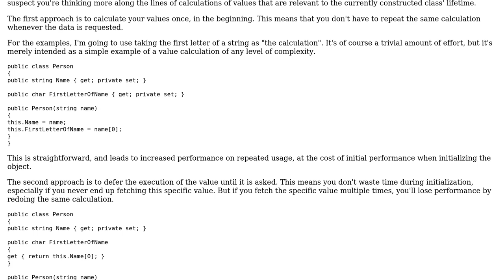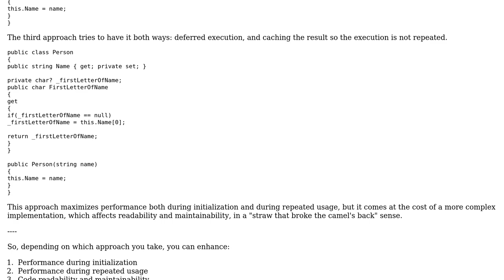Can and should constructors do more work than merely assigning values to fields?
Software Engineering: Can and should constructors do more work than merely assigning values to fields?

With thanks & praise to God, and with thanks to the many people who have made this project possible! You are responsible for your own actions.